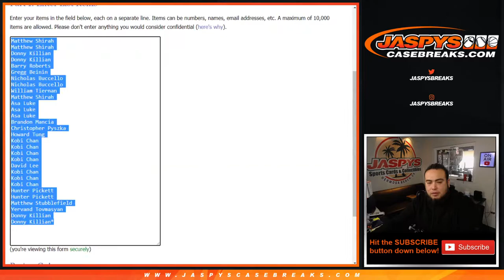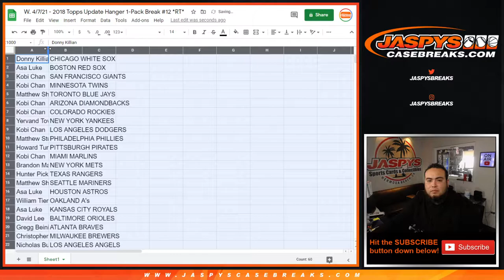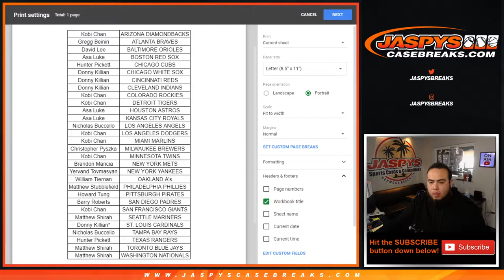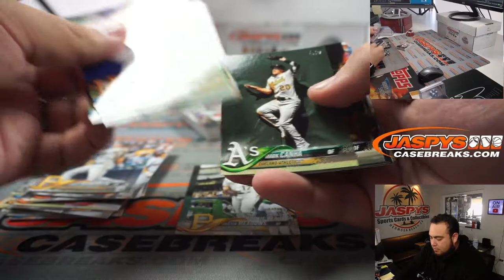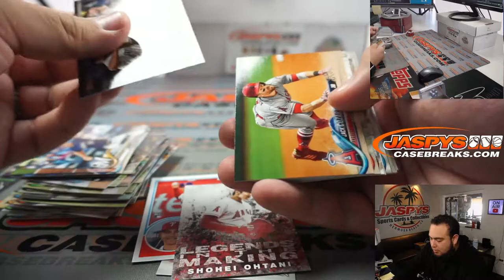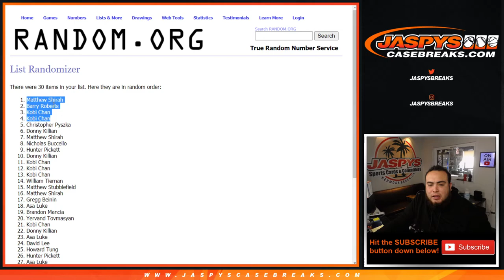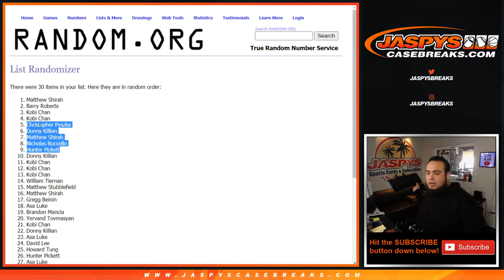W. 4/7/21 - 2018 Topps Update Hanger 1-Pack Break #12 *RT*